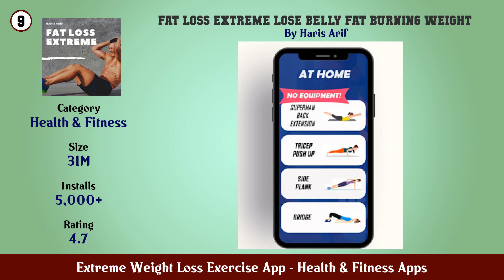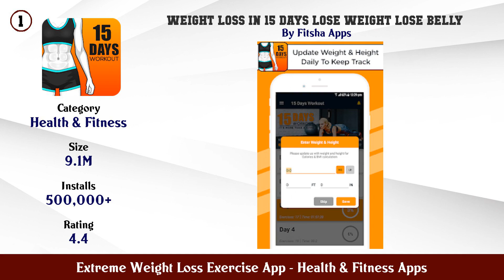Top 10 Extreme Weight Loss Exercise App Android App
In this video we have listed Top Extreme Weight Loss Exercise App Android Apps. This video is for information and reference purpose only.